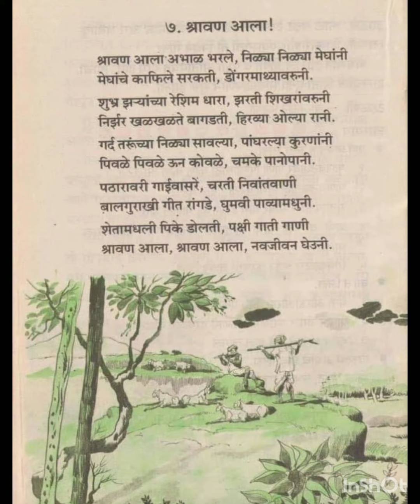llश्रावण आला ll कविता l old is gold poem marathi